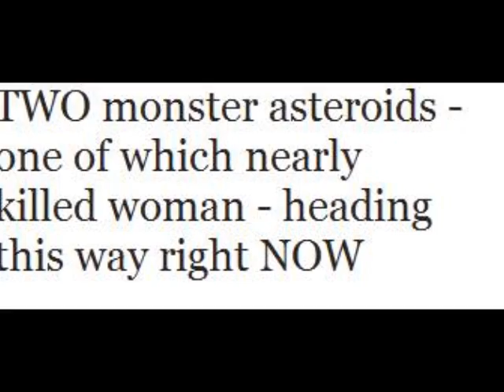2 monster Asteroids Heading our way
TWO monster asteroids - one of which nearly killed woman - heading this way right NOW
TWO giant potentially deadly asteroids, including a two-mile space rock which nearly killed a woman during a previous pass of Earth, are hurtling this way at up to 43,000 miles an hour.

One of them, 2008 CM, a 1.2 mile chuck of rock, is set to skim the planet in just three DAYS on December 29.

Both are classed as Apollo asteroids - a group of nearly 7,000 which cross the Earth's orbit and are known to often send large numbers of meteorites crashing to the surface of our planet.

The infamous meteorite which exploded over Chelyabinsk, Russia, in October 2013, injuring 1,000 people, is believed to have originated from an Apollo asteroid.